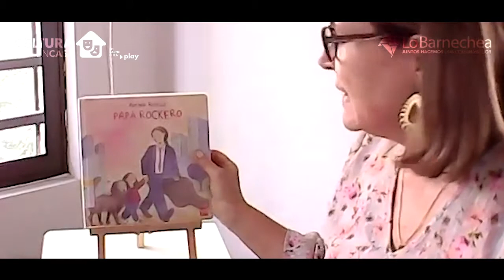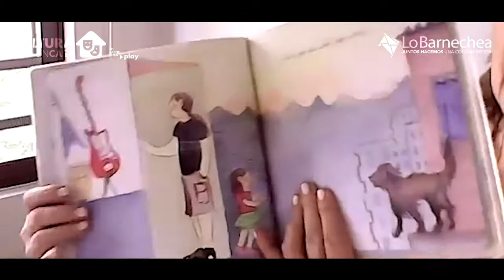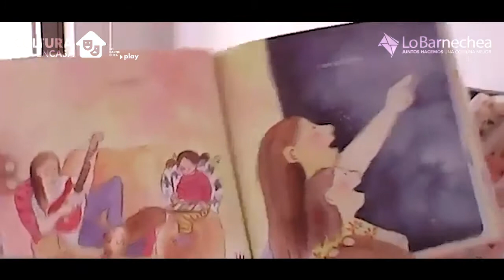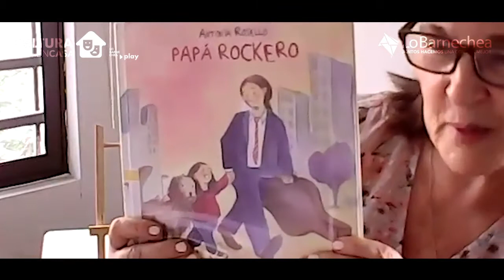Cuentacuentos en casa - Papá Rockero